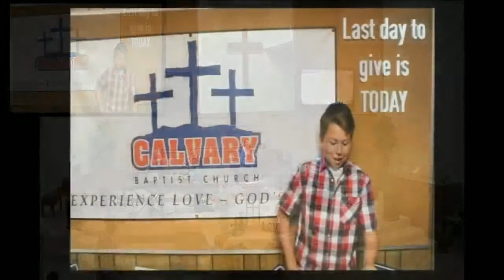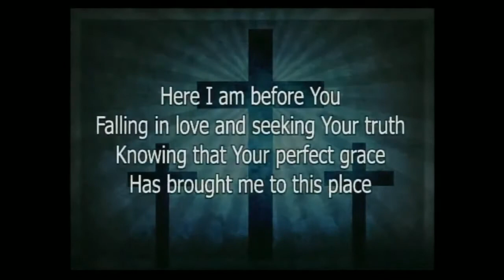4-30-17 Contemporary (Message by Ryan Crutcher)